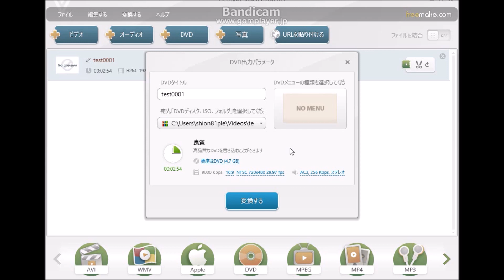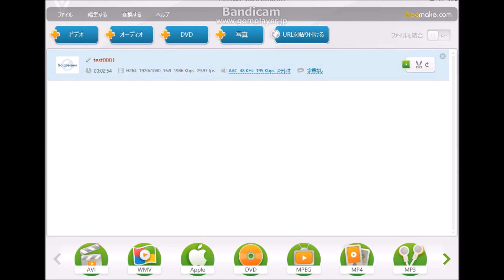Freemake Video Converter（フリーメイクビデオコンバーター）でDVD-VIDEO形式に変換してISOで出力する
前の続きからです、ムービーメーカーで作成した動画をDVD-VIDEO形式に変換して
ISOで保存のやり方